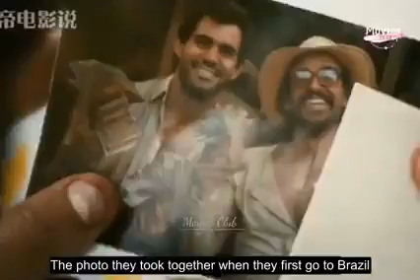srrea paleda 2013 movie